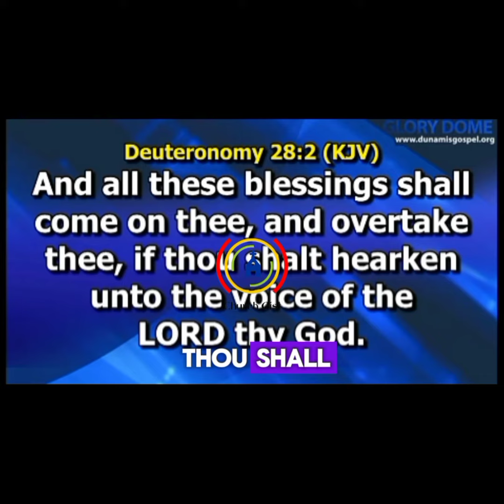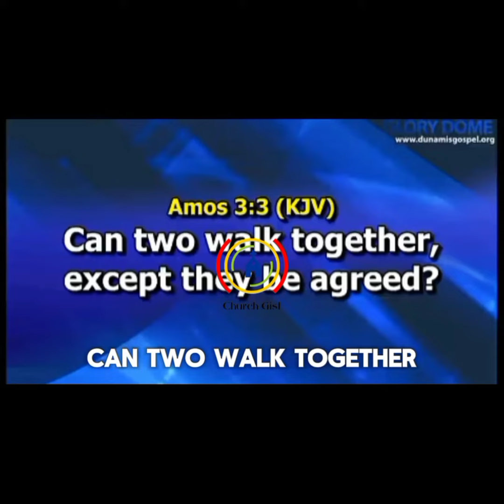WHEN THEY SAY A PERSON IS A GREAT MAN OF FAITH, IT MEANS THAT THE PERSON AGREES WITH GOD EASILY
WHEN THEY SAY A PERSON IS A GREAT MAN OF FAITH, IT MEANS THAT THE PERSON AGREES WITH GOD EASILY AND EFFORTLESSLY